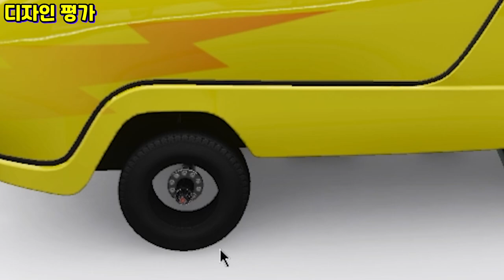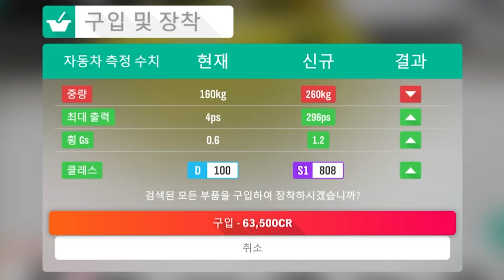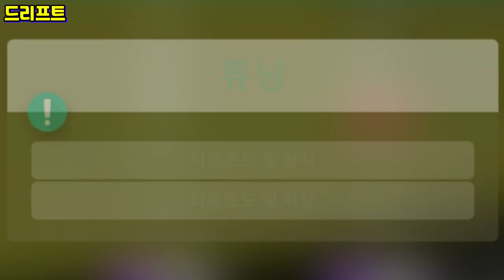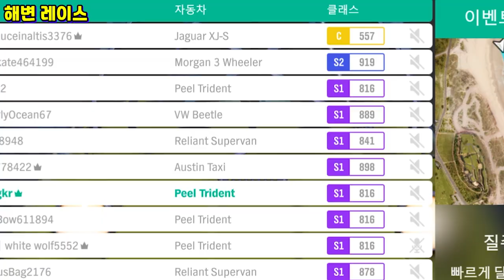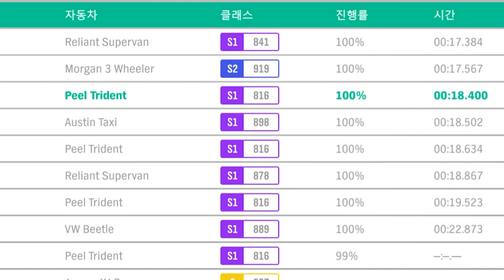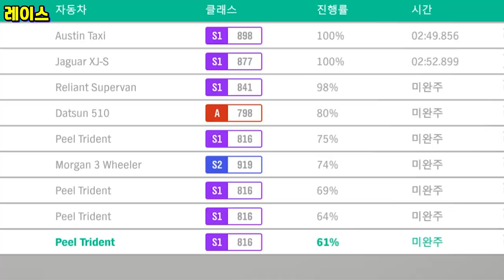이건 뭐지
포르자 호라이즌4 필 트라이던트 리뷰